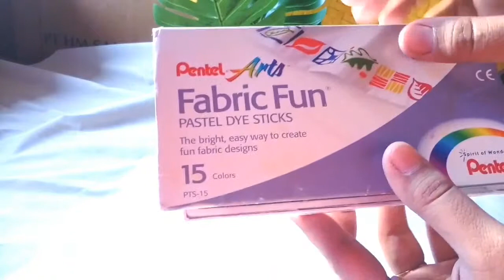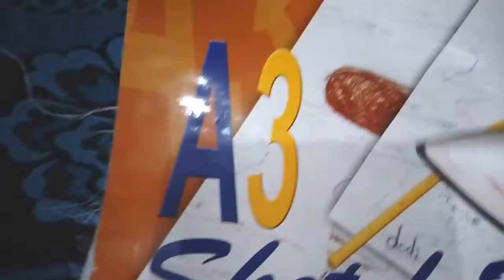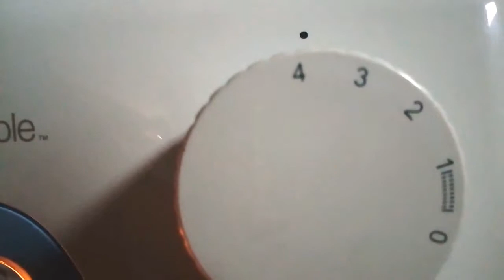Tutorial DIY boneka lukis (kado pernikahan/ulang tahun)